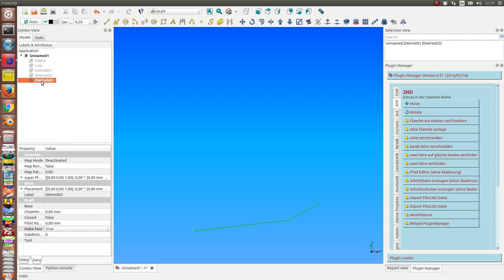gelaende model 08